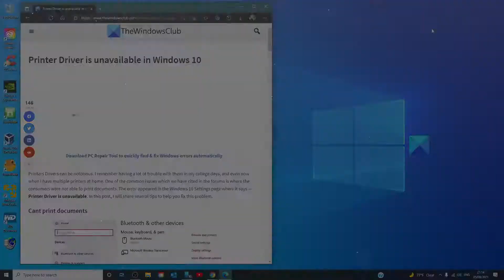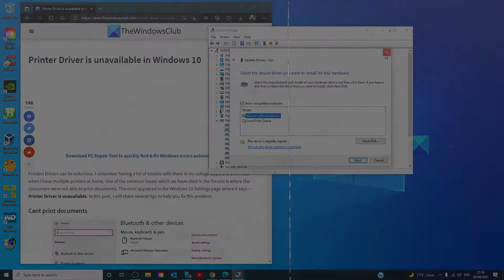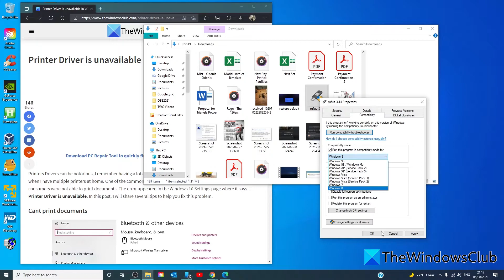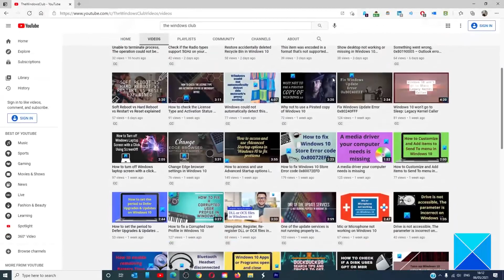Printer Driver is unavailable in Windows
Printers Drivers can be notorious. I remember having a lot of trouble with them in my college days, and even now when I have multiple printers at home. One of the common issues which we have cited in the forums is where the consumers were not able to print documents. The error appeared in the Windows 10 Settings page where it says — Printer Driver is unavailable.

Here are a few fixes and suggestions:

1] Reset Firewall for Network Printers

2] Reinstall the Printer Driver

3] Use Microsoft Driver

4] Install Driver in Compatibility Mode

5] Suggestions for an old Printer